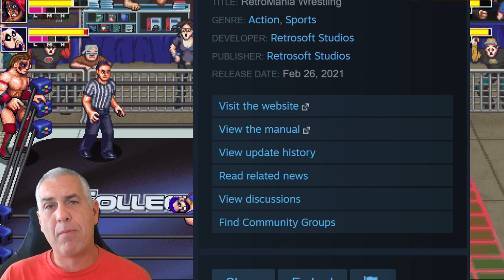DLC Wrestlers nearly complete, Retropalooza with WARHORSE, more | Developer's Vlog (Episode 3)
Mike Hermann of Retrosoft Studios is back with another weekly update! This week, we're gearing up for Retropalooza in Arlington, Texas with WARHORSE! Plus, this week, Mike gives an update on our first batch of DLC wrestlers, namely Mr. Hughes, Cowboy James Storm, and Chris Bey. A new manual is out as well, along with news of a new addition to our team and what it means for the game.

➖ Retropalooza this weekend: We'll be at Retropalooza in Arlington Texas on both October 23 and October 24 beginning at 11:00 AM. We'll have WARHORSE with us, who is part of the launch roster of RetroMania Wrestling. We'll be giving out printed game manuals, special edition covers and display cases of RetroMania Wrestling featuring WARHORSE, posters and more.

➖ We have a new manual out on Steam! This will be added to our website very shortly. In time, we will be adding the manual in-game to RetroMania Wrestling, so you can access it on your platform of choice.

➖ DLC Wrestlers: James Storm and Chris Bey are nearly complete! Mr. Hughes isn't as close as Storm and Bey are at the moment, but our team is working on it.

➖ Retrosoft Studios update: We have hired a new programmer to our team, so that we can help pick up the pace on the updates for consoles and get all of these updates out to ALL of you as soon as possible.

We'll have more video content coming your way on a much more regular basis going forward, with content like video updates, gameplay videos, announcements, previews of upcoming DLC, streams, interviews, and much more. So do us a favor, will you?